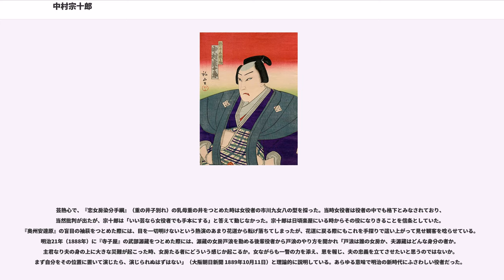中村宗十郎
中村 宗十郎（なかむら そうじゅうろう、天保6年（1835年） - 明治22年（1889年）10月8日）は明治時代に上方で活躍した歌舞伎役者。同時期の初代實川延若、初代市川右團次とともに「延宗右」と呼ばれ、関西劇壇の重鎮として人気を集めた。本名は藤井 重兵衛（ふじい しげべえ）。屋号は末廣屋、俳名は千昇・霞仙。

尾張国名古屋の熱田富江町の銭湯の主人の子として生まれる。のち母の実家で入歯師の藤井家に養子にいく。芸事が好きで踊りや三味線を習い、家を出て旅役者の一座に入り、嵐亀蔵と名乗り伊勢から名古屋で舞台に立つうち、来合わせた大坂の芝居関係者に見いだされて大坂に行く。大坂では二代目中村翫雀（初代中村鴈治郎の父）門人となり中村歌女蔵と名乗る。この修業時代に實川延次という若手と知り合い、二人はコンビを組んで片方が三味線を引きもう片方が踊りを担当し、通行人から金をもらって路銀の足しにした。この延次がのちの初代延若である。

大坂で活躍するうち、その素質を初代中村雀右衛門に認められ、幹部俳優の四代目三桝大五郎の婿養子となり、万延元年（1860年）8月、死亡した義兄の名をおそって三代目三桝源之助を襲名。若手の有望株として大芝居に出演して人気があがるが、元治元年（1864年）女房との離縁を機に雀右衛門の門下となる。このとき、中村宗十郎と改名する。「中村」は師匠の雀右衛門からもらい、「宗十郎」の方は「澤村源之助が澤村宗十郎を襲名するのなら、自分も源之助だから宗十郎を襲名すればいいだろう」とこれを頂戴した。いい加減な命名だが、あまり名跡にはこだわらない上方らしい命名である。

その後は花形役者として道頓堀の大芝居で活躍、「名人延若、上手宗十郎、業物右團次」と呼ばれ、この「延宗右」で芸を競い合った。明治6年（1873年）、しのぎを削る延若が自分より先に座頭になったことに憤激、初めて東上する。このときは人気が集まらず、宗十郎にとってはほろ苦い東京でのお目見えだった。

門閥外から幹部俳優にまで出世するだけに努力もしたがその反面気性も強く、しばしば一座した俳優と衝突を繰り返したり役柄が気に入らないと休んだりした。明治9年（1876年）、大阪に来演した三代目澤村田之助と喧嘩したときは、気位の高い田之助が成り上がりと宗十郎を侮蔑したので、双方負けん気が強いこともあってこじれにこじれ、宗十郎は突然役者を廃業し、本名の藤井重兵衛で大阪太左衛門橋に呉服屋を開店して周囲を驚かせた。間もなく宗十郎は、劇場の火事で経営に不安を持った関係者の尽力により舞台に復帰する。文句の多い口うるさい人物を大阪では「末廣屋」と呼ぶくらい、宗十郎の問題は有名だった。

明治10年（1877年）以後、名興行師十二代目 守田勘彌の招きでしばしば東京の舞台に出た。「團菊左」と舞台を共に勤めたり、黙阿弥作の『夜討曾我狩場曙』（夜討曾我）や『天衣紛上野初花』（河内山）などに出て、東京での人気も上がったが、やはり九代目市川團十郎とはそりが合わずにその問題児ぶりを露呈した。『夜討曽我』初演時には團十郎に面と向かって下手糞だ、菊五郎の方が余程上手いと罵倒して喧嘩となり、仲裁に入った左團次にまで下手糞と罵って揉めたなどというのは序の口。團十郎の活歴志向が気に食わないからといって、彼がつとめる五郎が烏帽子に鎧脛当てという時代考証に則っとった写実的な装いだったのに対して、宗十郎の十郎は敢えて従前同様の小袖姿で登場し、そのちぐはぐなとりあわせは「火事見舞いに水見舞い」「兄は川へ洗濯に、弟は山へ柴刈りに」と嘲笑されるほどだった。今回は勘彌が仲裁にはいるが、結局双方折り合いがつかず、二人の仲はこれまでにないほどこじれてしまった。さらに左團次や菊五郎までもが團十郎の味方についているものだと思い込んで、劇場に出勤してもわざわざ團菊左には挨拶もせずに、さっさっと自分の楽屋に入ってしまったかと思えば、自分の出番が来るまでは出て来もしなかった。当然東京の贔屓の怒りを買ったが、宗十郎は一歩も引くことがなかった。それほど自身の芸に誇りを持っていたのである。

團十郎の活歴物は宗十郎と組ませるのが常だったが、そもそも活歴物は一部の識者以外には人気がなかったため客足が伸びない。そこで劇場関係者は二人の名を引っ掛けてかけて、「一番物は損十郎」と皮肉った。それでも二番物の左團次を組ませた菊五郎の散切物が人気で興行は成り立ったのである。

明治22年（1889年）...